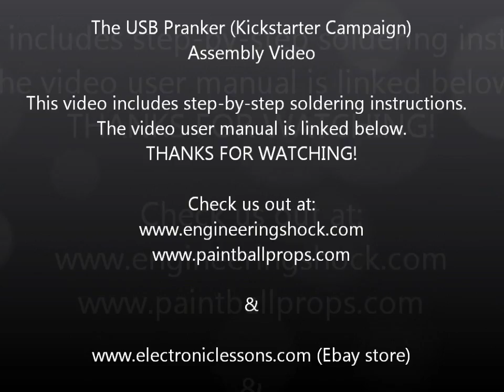The USB Pranker DIY Assembly Video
This video outlines the assembly process of the USB pranker.  A Kickstarter campaign.